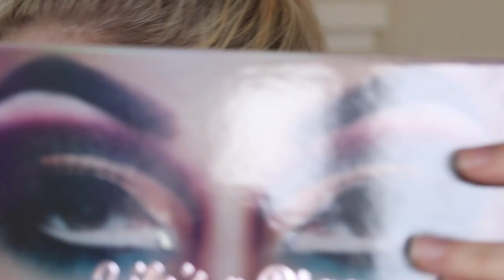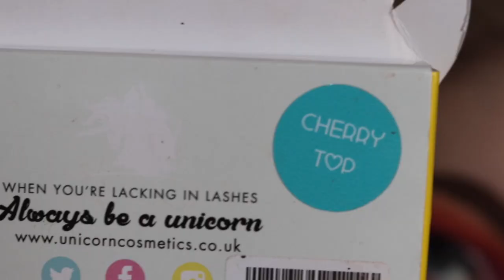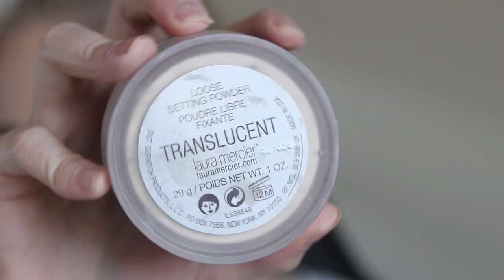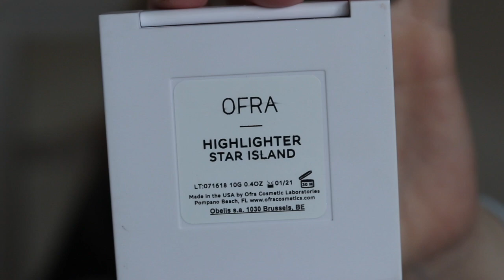Colourful Full GLAM Makeup Tutorial | Life's a Drag Palette